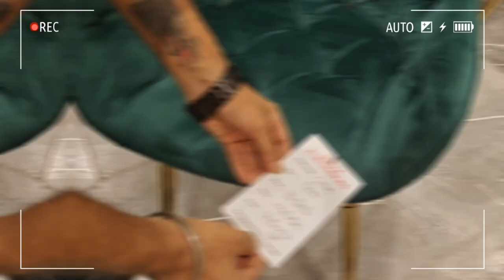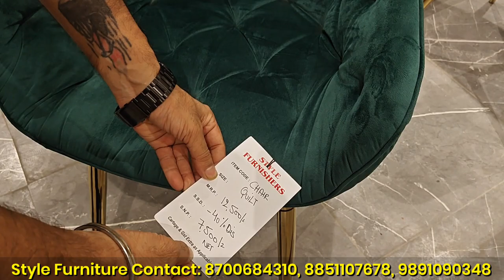Luxurious Furniture at Heavy Discounts in Kirti Nagar Furniture Market | Sofa set Bed Dining Table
Style Furniture
Address: 34, W.H.S, Furniture Block, Kirti Nagar, New Delhi, Delhi 110015

In this video we are exploring:
designer sofa
cheapest furniture market in Delhi
furniture bazaar
home furniture
office chairs wholesale
wholesale bazaar
lounger sofa
Dining Tables
LED Mirrors
PVC Flooring
Artificial Grass
Yoga Mats
Gym Tiles
furniture market in panchkuian road
luxury Furniture
TV Units
Console Tables
Sofa For Home
Imported Furniture For Home
Designer Beds
Luxury Beds
White Mandir at Cheapest Price
Brown Mandir
White Temple
24 Carat Gold Mandir
24 Carat Gold Temple
Teak Ply Mandir
Teakwood Mandir
Teakwood Temple
Metal Mandir
Recliner Chairs
Recliner sofa
Bedroom Chairs
Lounge Chairs
Mandir Designs
Chairs Designs
Plywood Mandir
Sheesham wood Mandir
Wooden mandir
Marble Mandir
Furniture bazaar
Home furniture
Office Furniture